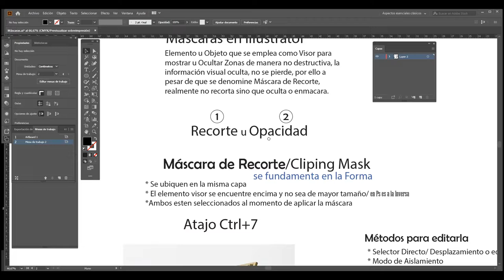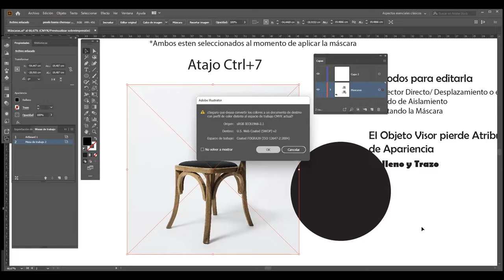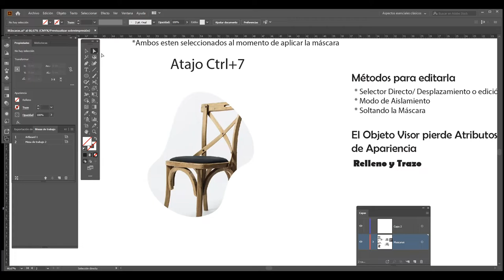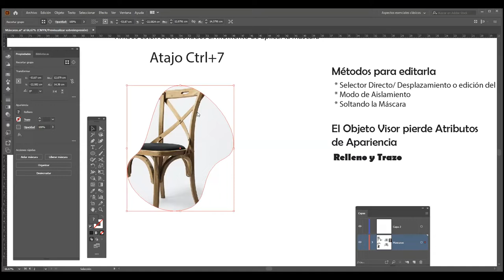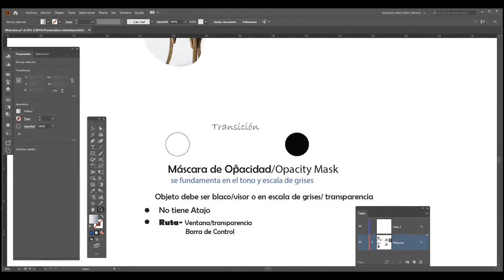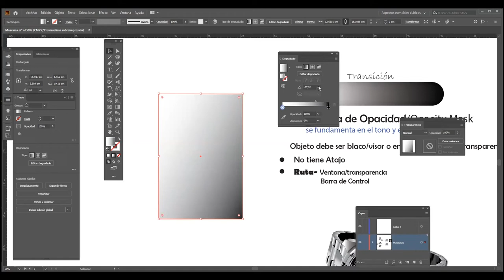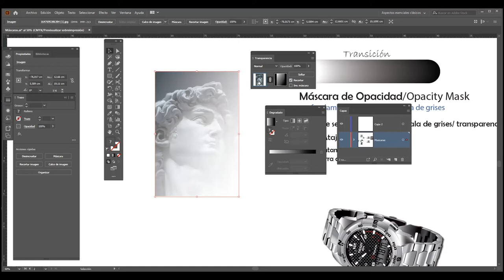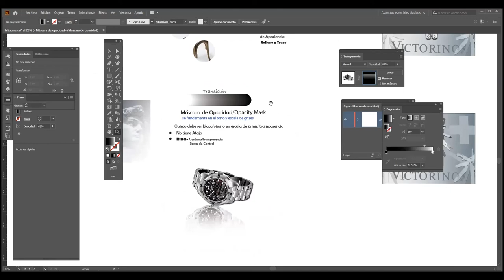6ª Master Class ICD Máscaras en Adobe illustrator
Masterclass sobre edición con máscaras en Adobe ILLUSTRATOR.

Hoy estuvimos trabajando con el profesor Carlos López, experto en técnicas gráficas digitales y gran colaborador del ICD.

No pueden perdérsela. Agradecemos a todos los que nos acompañaron, tanto en sala zoom como en este live.